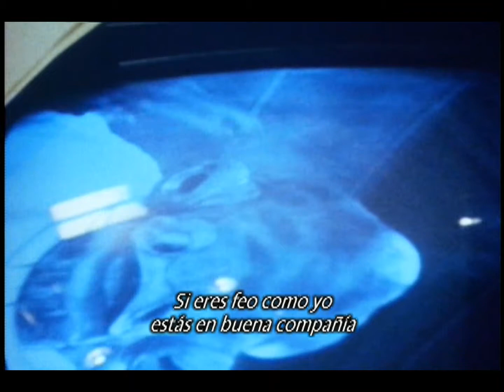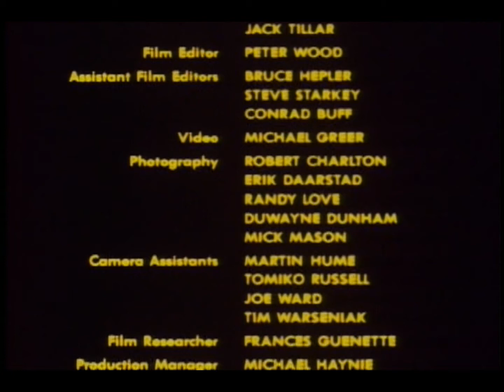Criaturas Clásicas - El Retorno del Jedi (1983)